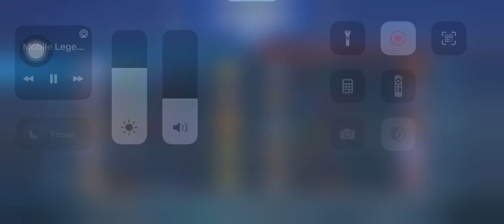Mia victory surpassed 52% players